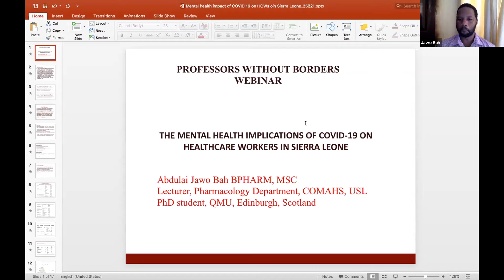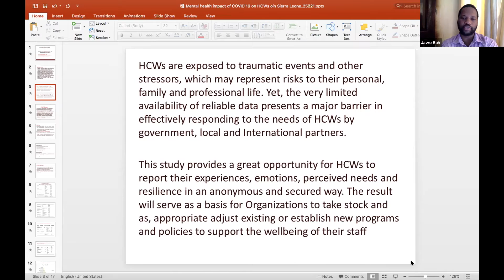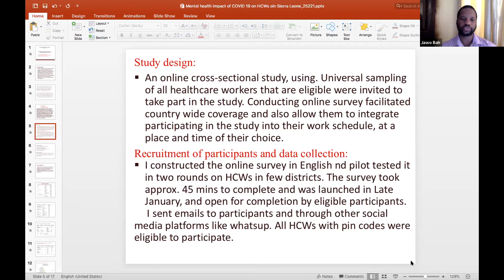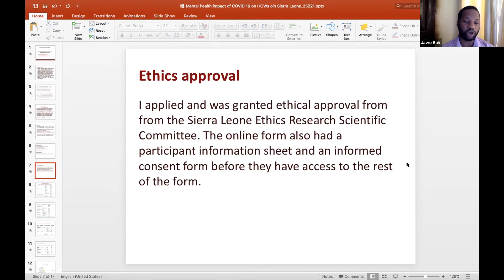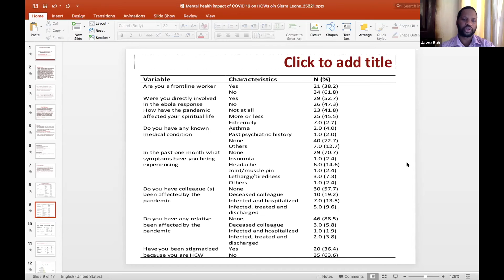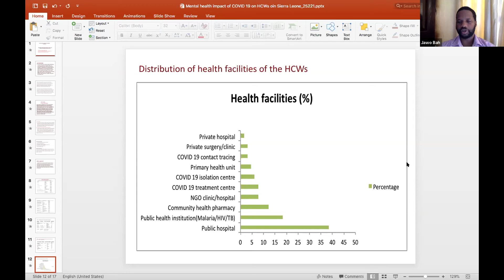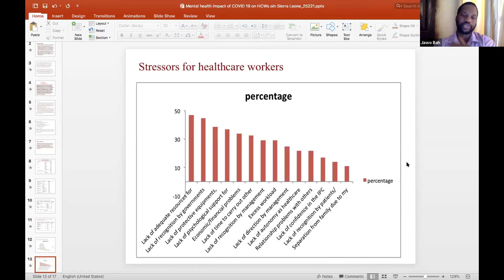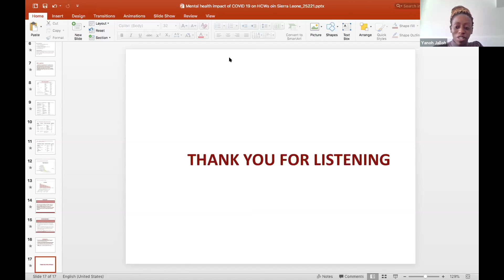WEBINAR: Mental Health Implications of COVID19 (Abdulai Jawo Bah)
On the 25th of February 2021, Professors Without Borders hosted a webinar on 'The Mental Health Implications of COVID-19.' The speakers explored the different impacts that COVID-19 could have on one's mental health and how this can affect life on a larger scale. A total of four guest speakers participated, with Yanoh Jollah as the moderator.

Abdulai Jawo Bah, a Global Mental Health PH.D. candidate at Queen Margaret University gave the last presentation of the webinar. Mr. Bah discussed the coronavirus response in Sierra Leone by comparing it to the ebola outbreak.